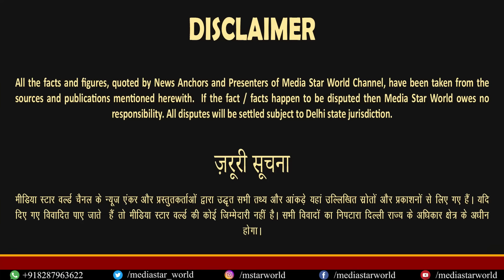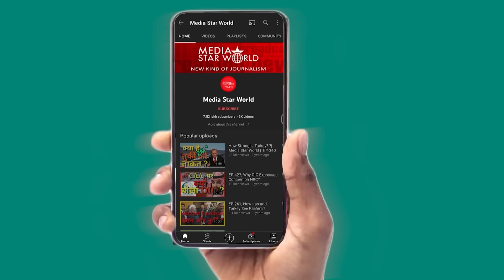Sardar Patel की नज़र में Mahatma Gandhi के क़ातिल थे हिंदुत्ववादी -Shamsul Islam | EP- 4977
Mahatma Gandhi, India's Father of the Nation was murdered by Nathuram Godse on 30th January 1948 in New Delhi. Sardar Patel, the then Home Minister had informed the then PM Jawaharlal Nehru and other dignitaries that Hindutva forces, especially RSS and Hindu Mahasabha was involved in the killing. Though, RSS functioning is discreet and it was difficult to find evidences in this regard. Shamsul Islam, former Professor at Delhi University and renowned writer, has discussed the issue candidly.